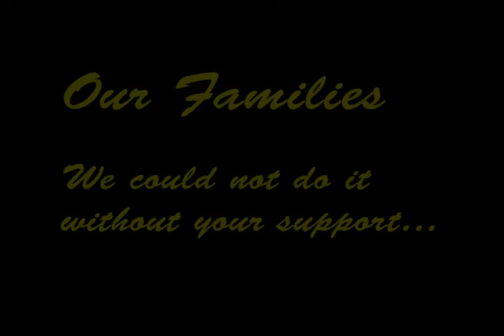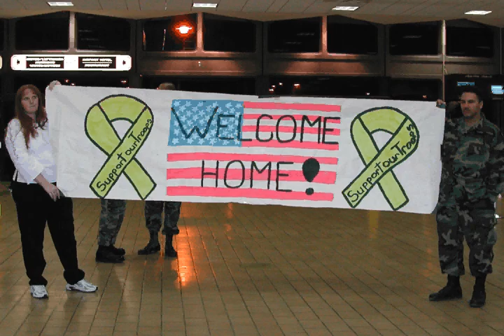49th JCSC Dining Out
This video was shown at a 49th Joint Combat Support Command Dining-Out in 2005 or 2006.  It can be played with Windows Media Player.